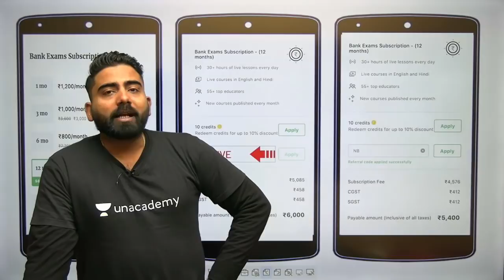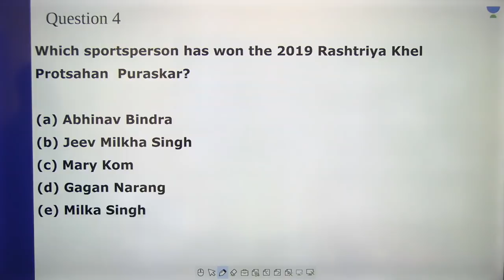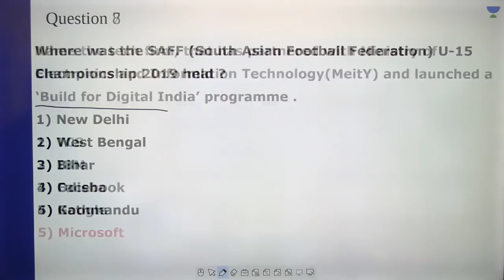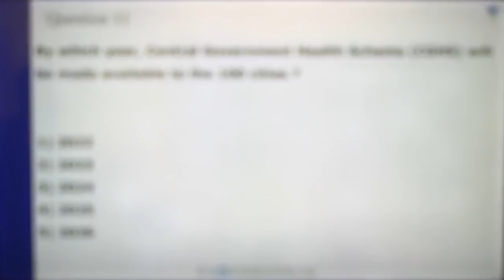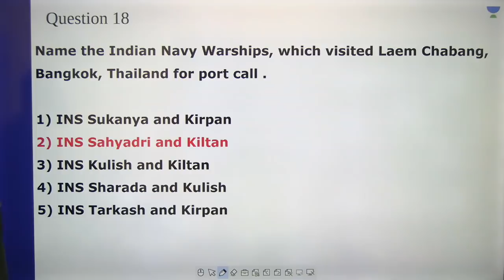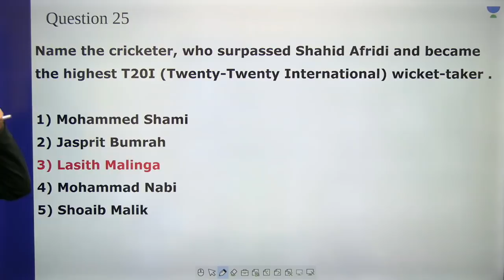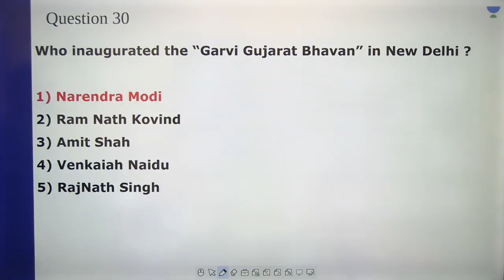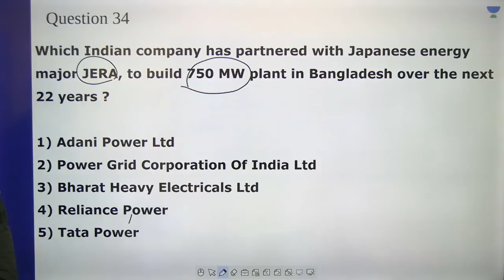Mock Test for IBPS Clerk Mains Part-13 I Abhijeet Mishra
This lesson starts with a discussion on Mock Test for IBPS Clerk Mains Part-13. In this lesson, Abhijeet Mishra shares his various preparation strategy along with examples which will help you to crack the exam.

Mock Test for IBPS Clerk Mains Part-13
Bank Exam

Unacademy Plus Subscription Benefits:
1. Learn from your favourite Educator
2. Dedicated DOUBT sessions
3. One Subscription, Unlimited Access
4. Real time interaction with Educators
5. You can ask doubts in live class
6. Limited students
7. Download the videos & watch offline